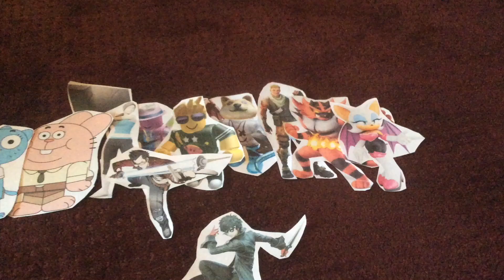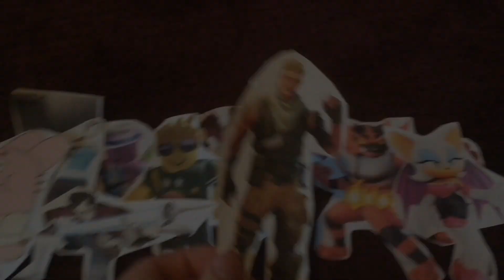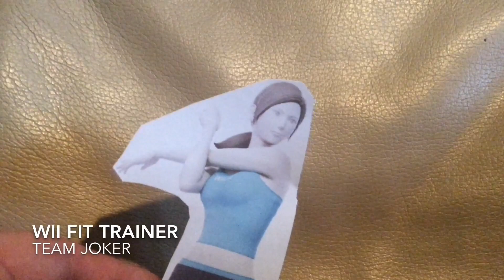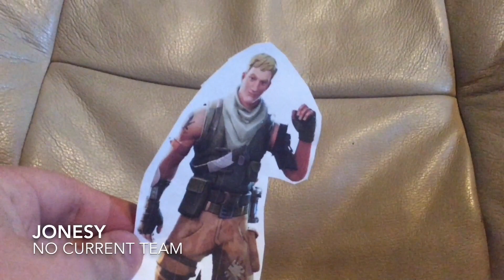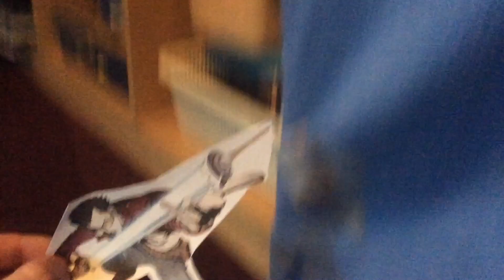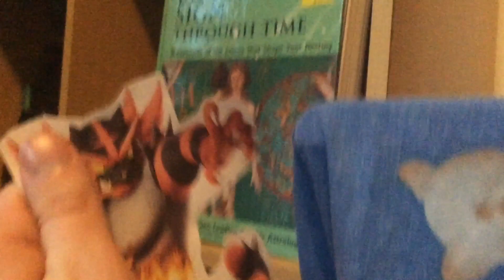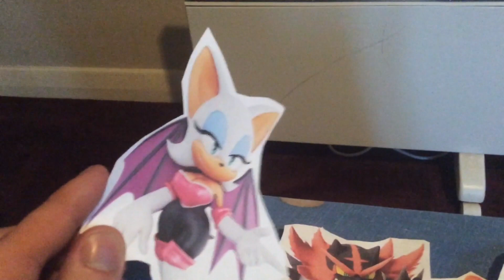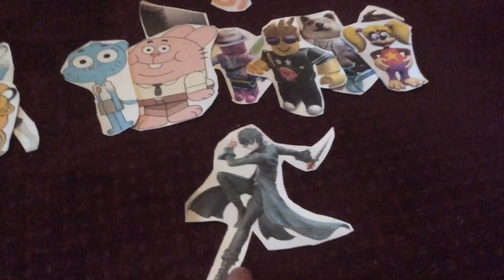Total Drama Nintendo: The Champions Throne (S23 - EP12)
Episode 12 - “A Chance To Sit Pretty.”